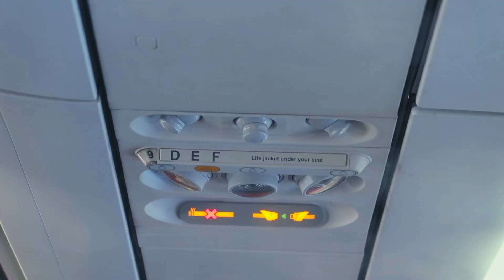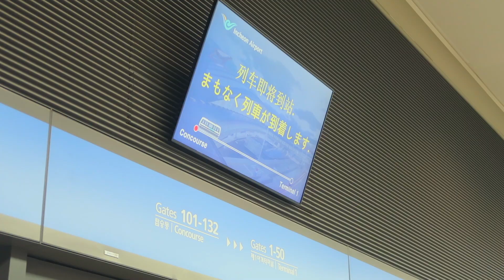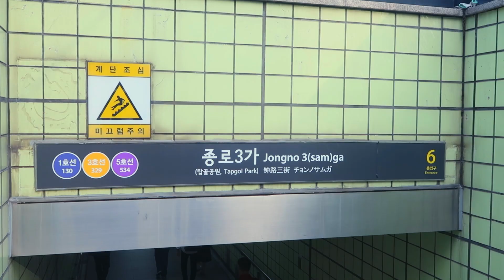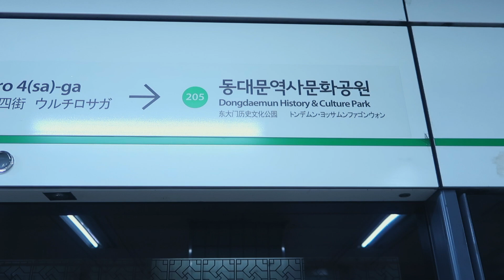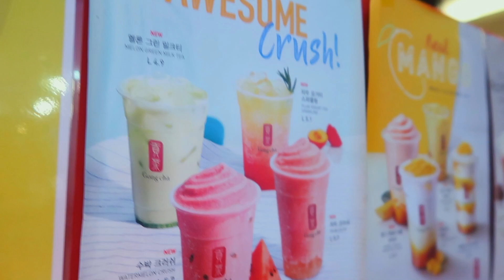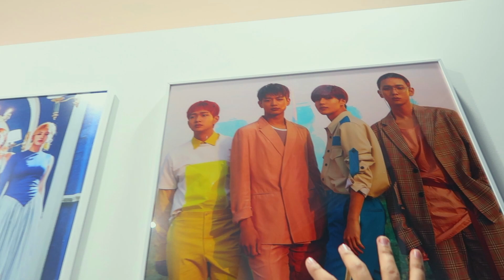THIRD TIME IN KOREA🇰🇷 (DI NA NAGSAWA!) | Arshie Larga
First upload of 2020, LEZZZ GO!!
Been a bit busy lately but here's our first day in Seoul when we went last October 2019 and stayed there for 10 days. Enjoy!

HOTEL ADDRESS: Seoul 53 Hotel
53 Donhwamun-ro 11na-gil, Ikseon-dong, Jongno-gu, Seoul, South Korea
‼️FYI: SUBSCRIPTION IS 💯FREE!!!